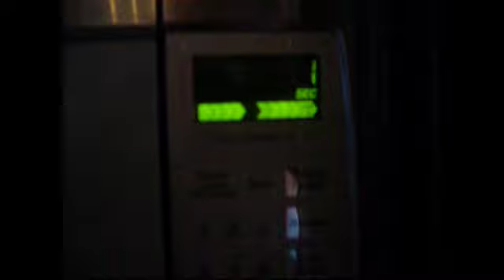Defrost: FND Film Fest 2009 Edition